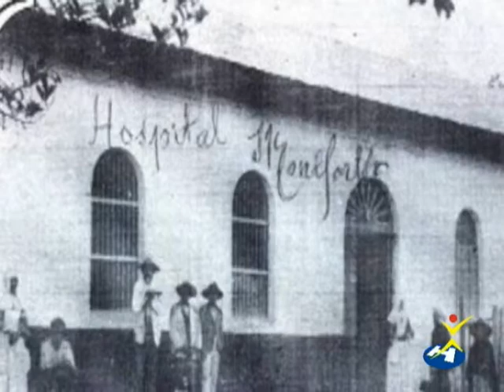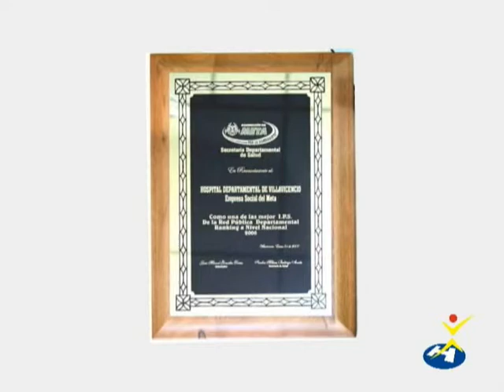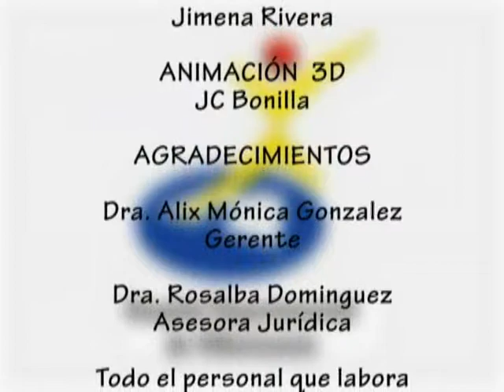HOSPITAL DEPARTAMENTAL DE VILLAVICENCIO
servicios que ofrece el hospital departamental de villavicencio meta colombia